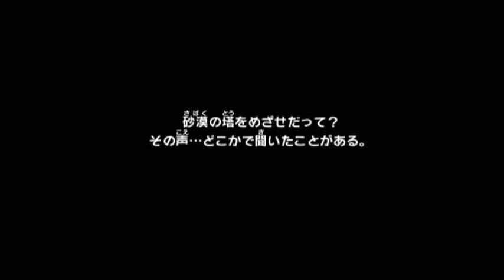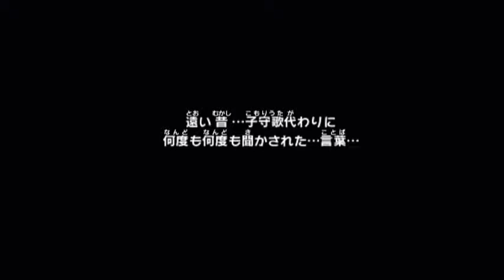実況 チョコボの不思議なダンジョン 時忘れの迷宮 ６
続きです！